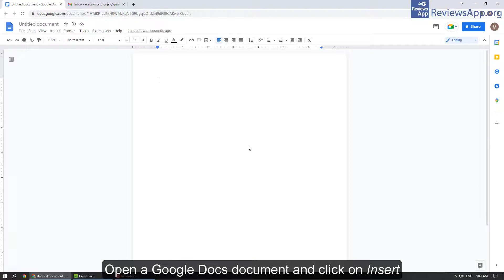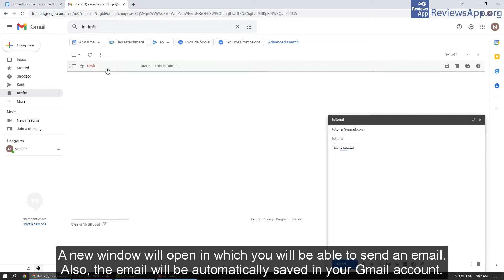How to Draft Gmail Email Directly From Google Docs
How to Draft Gmail Email Directly From Google Docs - tutorial

If you want to read the video transcript or more details